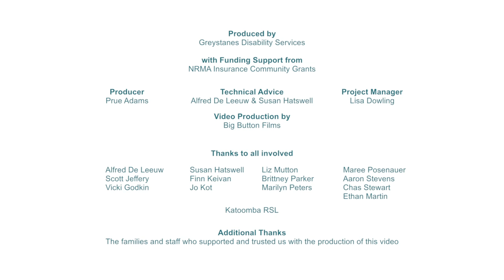Module 4 Ready to Go